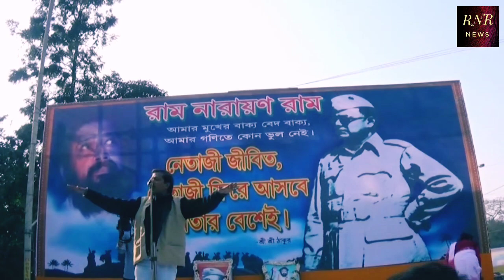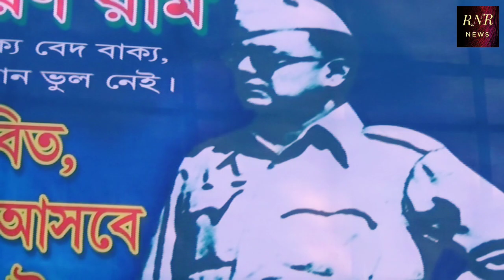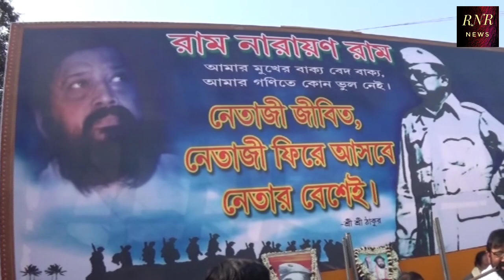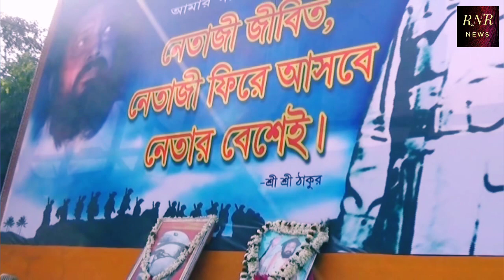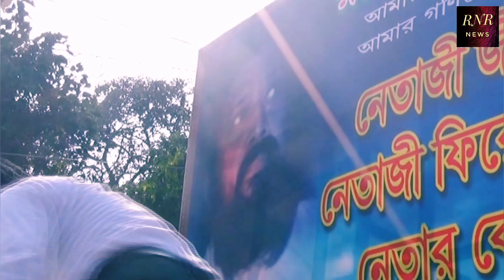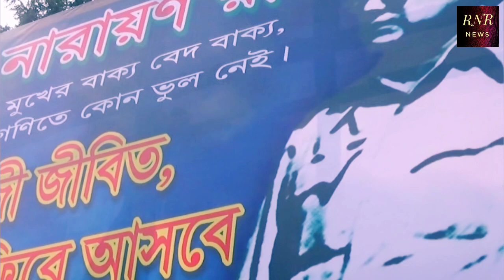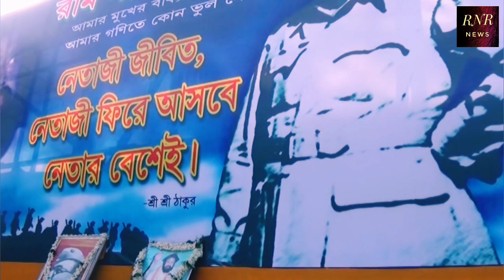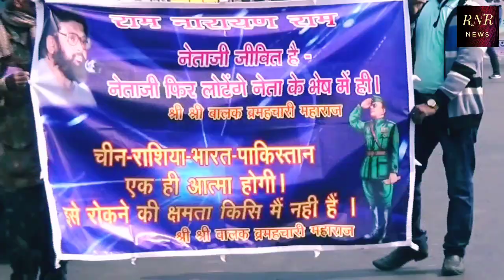Speech : Deepak Chakraborty | Sankar Sarkar | Chitta Sikdar | Ram Narayan Ram